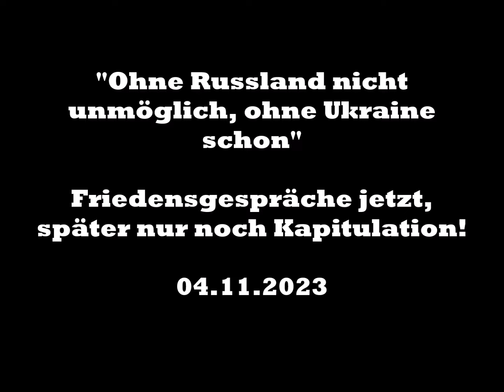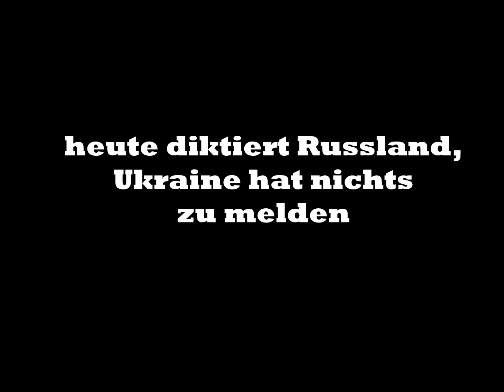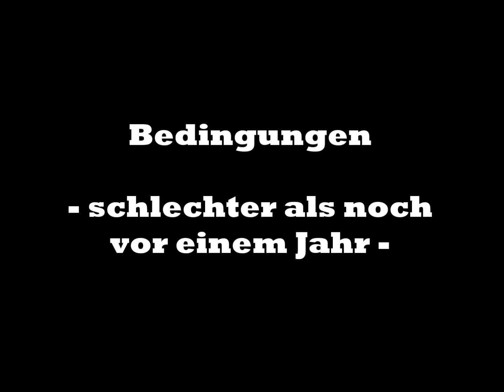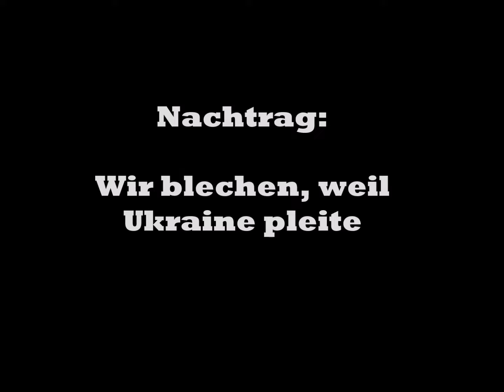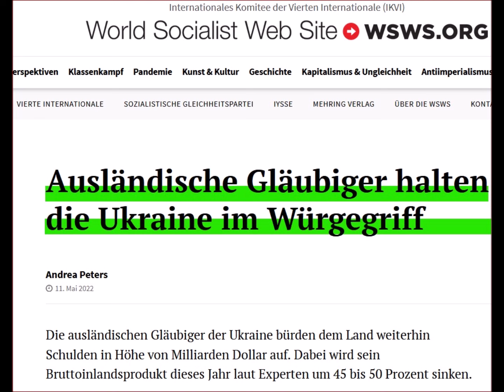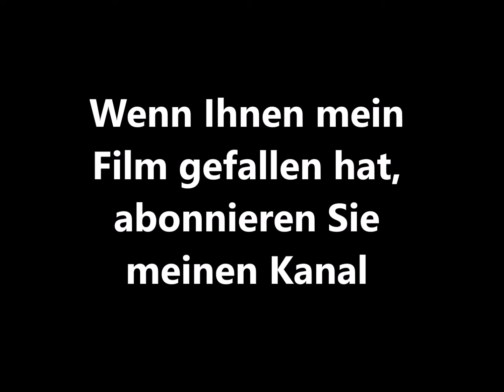"Ohne Russland unmöglich, ohne Ukraine schon": Friedensgespräche bald, später nur noch Kapitulation!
Onkel Sam möchte keinen Zwei-Fronten-Krieg, die Ukraine wird zugunsten Israels geopfert. Russland muss nur dazuzuwarten. Weil aber das Kiewer-Regime immer noch glaubt, es sei Jemand, sendet Russlan das Warnsignal: Entweder Friedensgespräche jetzt oder es bleibt später nur noch - wenn Onkel Sam ganz abspringt - die Kapitulation. So viel zur Zusammenfassung  des Kurzfilms.